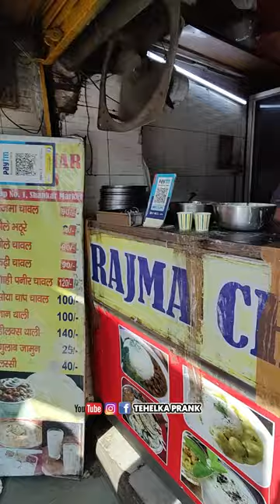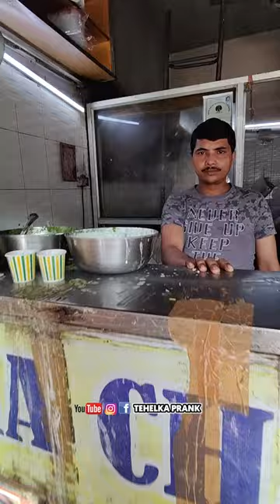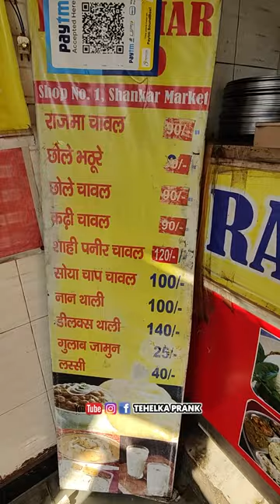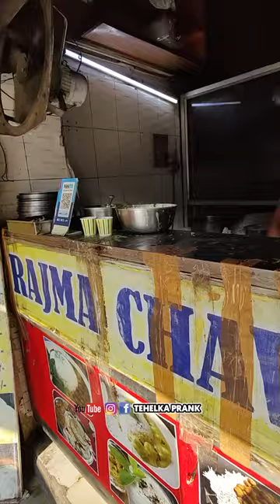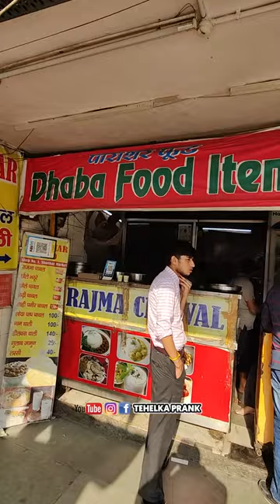दिल्ली की सबसे पहली राजमा चावल की Shop😳?